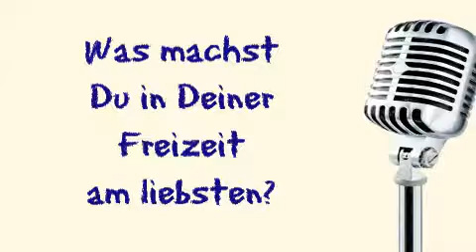Interview mit Viktoria Krause (Liz Fuchs)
Interview mit New Star Viktoria Krause. Seit Folge 637 spielt sie die Rolle Liz Fuchs